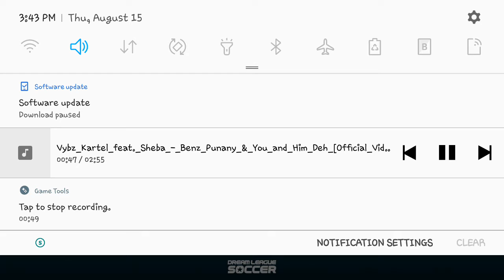Brazil vs. Brazil Finals 9-0 (Dream League Soccer )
Brazil face off / compete against there self with star players such as: Neymar Jr., Roberto $Firmino, PhilippeCoutino, Marcelo, Gabriel Jeśus, Thiago Silvia and Miranda.